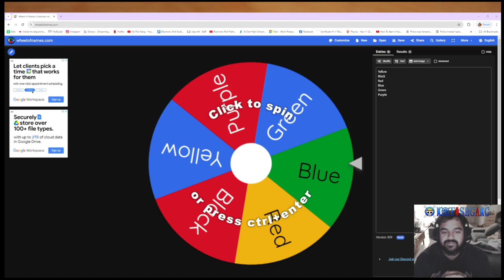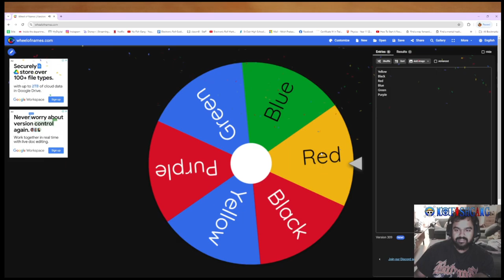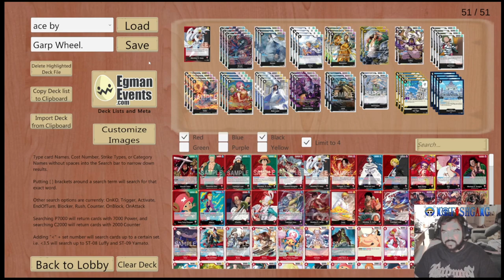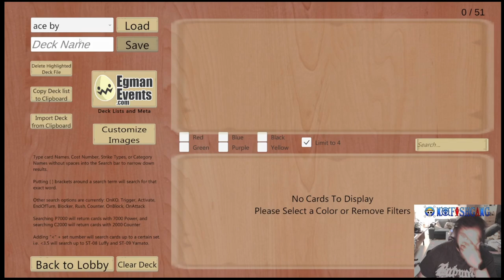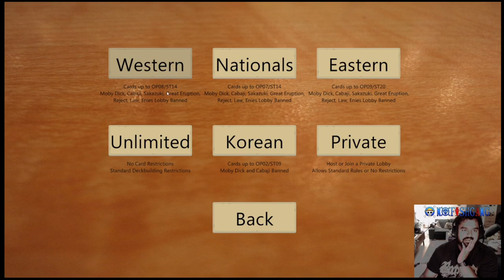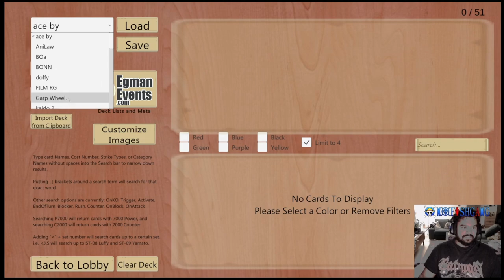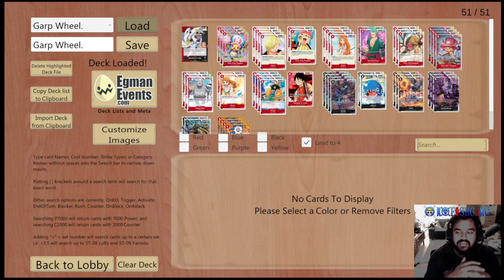How Strong is Garp, Really?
Hey guys im trying out different series. thinking of doing this Wheel of OP content. Let me know down below if you wanna see more of this content. I had a few issues making this video so forgive the weird camera contrast and quality.
0:00 INTRO
2:20 PICKING LEADER
3:00 GAME 1 NAMI
16:31 GAME 2 ZORO
24:10 GAME 3-4 MARCO
36:21 GAME 5 BY LUFFY
50:35 FINAL DECKLIST